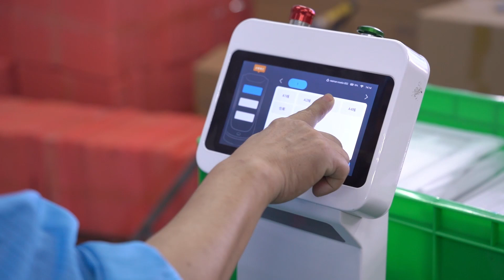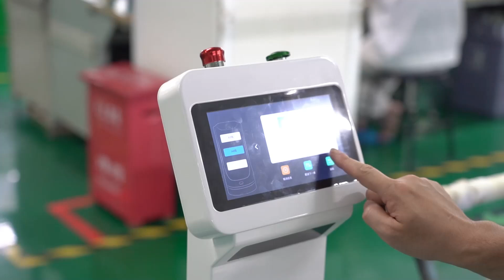Beyond The Traditional Factory: Intelligent Handling Robot Help Transform Factory Operations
The new type of factory utilizes transport robots for distribution tasks, 🏭🏭capable of effortlessly carrying a load of 100kg and possessing a tremendous carrying capacity, providing robust support for the factory's handling operations.🦾🦾

The factory transport robots not only support multi-point delivery but also feature a one-click direct function, making the handling work faster and more efficient. 📦📦They possess indoor autonomous navigation capability, requiring no QR codes, effortlessly maneuvering through various areas of the factory.

To cope with various complex environments, the robot chassis is equipped with 6.5-inch oversized wheels,⚙⚙ enabling it to freely overcome obstacles. Additionally, it is equipped with a 3D camera and intelligent obstacle avoidance technology, ensuring intelligent collision avoidance during the handling process.

The delivery robots use lithium iron phosphate batteries, ensuring safety, reliability, and environmental friendliness.🔋🔋 They also feature intelligent voice broadcasting functionality, providing real-time updates on the handling status and reminding the workers during item retrieval.🔊

Furthermore, they are equipped with a one-click automatic return function and can automatically recharge when the battery is low, eliminating the need for manual intervention and ensuring continuous and efficient operation.🤖🤖

In conclusion, the factory transport robots, with their remarkable load-bearing capacity, intelligent navigation and obstacle avoidance systems, safe and eco-friendly batteries, as well as convenient operational features, will become valuable assistants for factory handling work. Let's watch this astonishing video together to experience its powerful capabilities and efficient performance!👇👇

📀𝗢𝘁𝗵𝗲𝗿 𝗻𝗼𝘁-𝘁𝗼-𝗯𝗲-𝗺𝗶𝘀𝘀𝗲𝗱 𝗯𝗹𝗼𝗰𝗸𝗯𝘂𝘀𝘁𝗲𝗿𝘀：
Garment Factory Delivery Robots

🏡𝐀𝐛𝐨𝐮𝐭 𝐔𝐬:
Reeman, derived from the word "reinforce" (REE) and "human" (MAN) Intends to enhance human capabilities. Let robots help humans everywhere and add infinite possibilities to life.